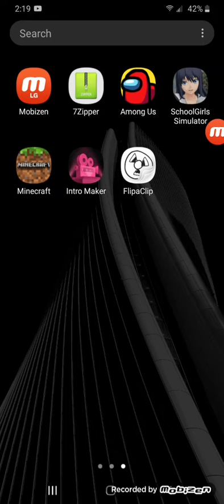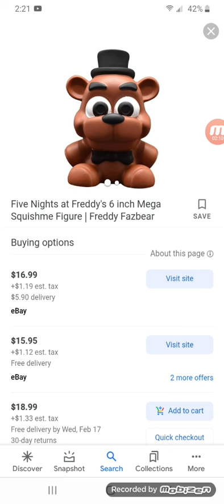I'm getting a new toy!